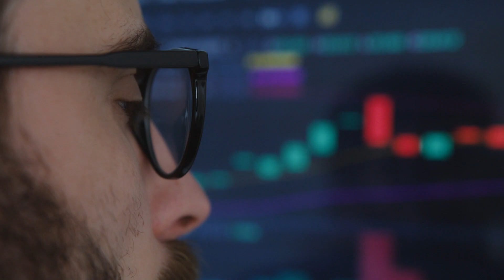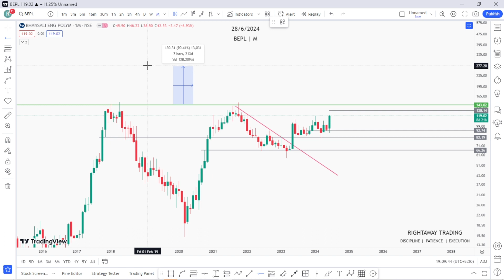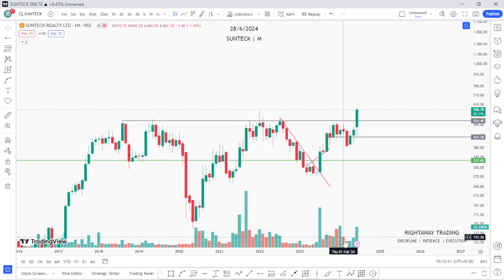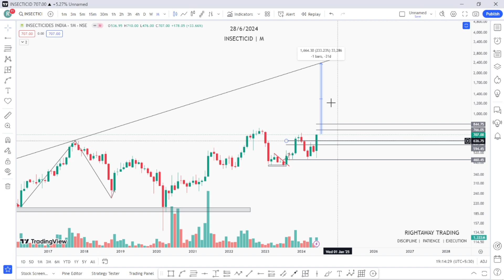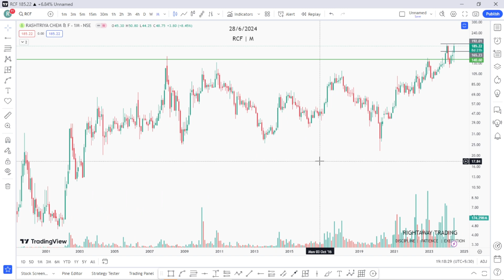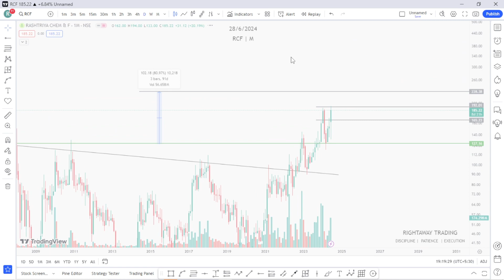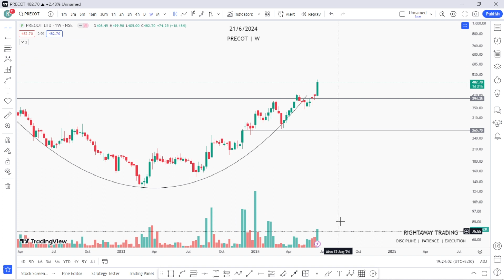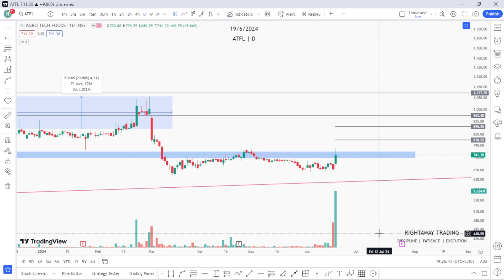BREAKOUT AND RETEST DONE AFTER 16 YEARS | BEST STOCKS FOR SWING AND LONGTERM TRADING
◈◈◈◈◈◈MUSIC CREDIT◈◈◈◈◈◈◈